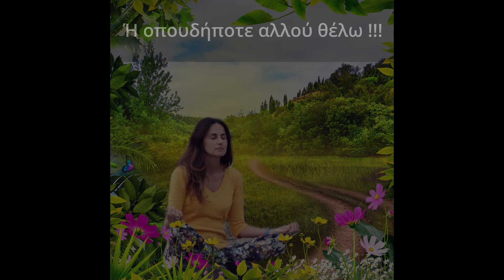ΔΙΑΛΟΓΙΣΜΟΣ vs. ΠΡΑΣΙΝΗ ΟΘΟΝΗ. Τι σχέση έχουν? - Elevate Your Heart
Mοιάζει ο Διαλογισμός με την πράσινη οθόνη?
Ελάτε να το ανακαλύψουμε μαζί στο σημερινό βίντεο!!!

Το Elevate Your Heart & η Χρυσή Μεραμβελιωτάκη διατηρεί τα δικαιώματα της πνευματικής ιδιοκτησίας και η δημοσίευση αυτού του βίντεο πρέπει να γίνεται με αναφορά σε αυτήν τη σελίδα